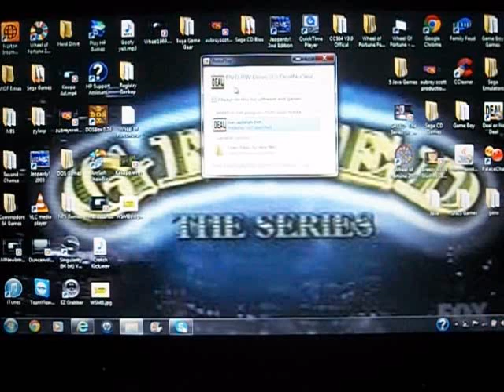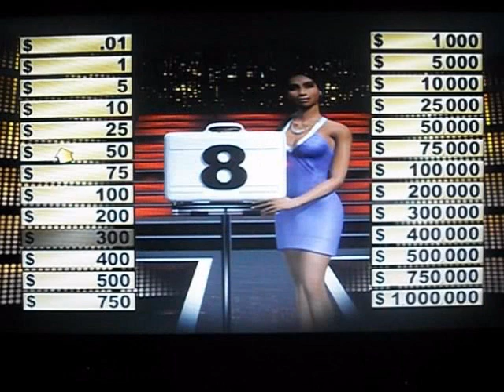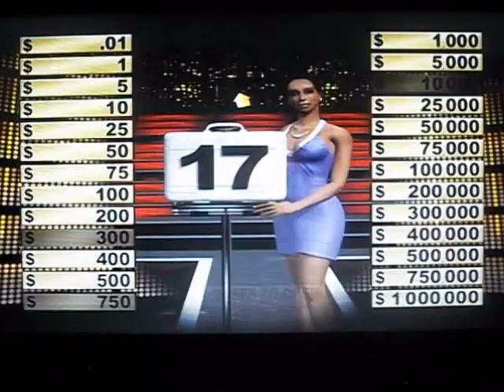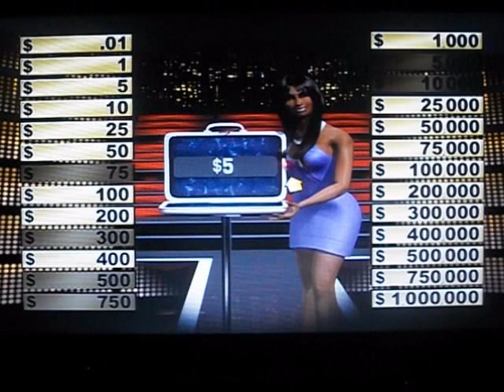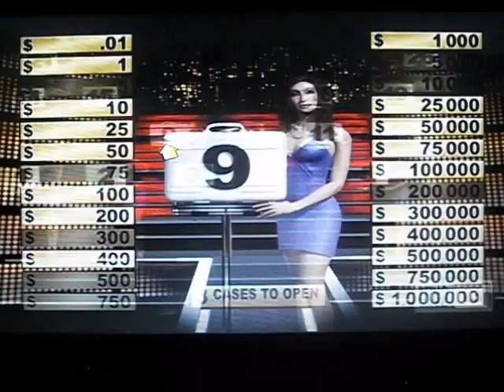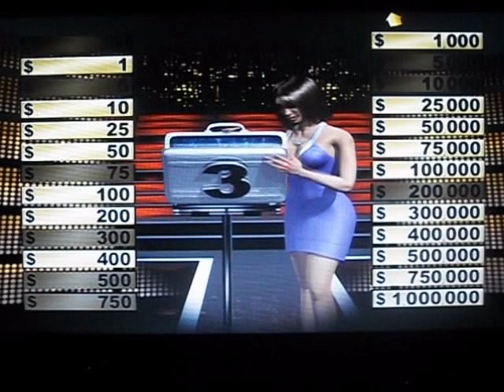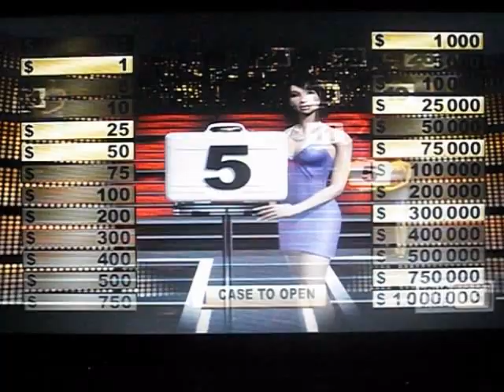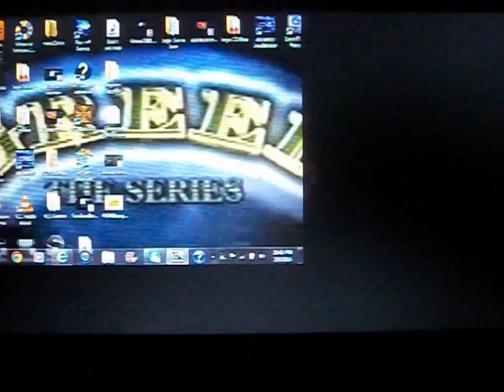Deal Or No Deal PC Game With Daniel Monahan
Here is a game of Deal Or No Deal for the PC, in which Daniel Monahan will be trying his luck at winning $1 million. Will he be able to pick the case containing $1 million? Watch to find out, and enjoy!